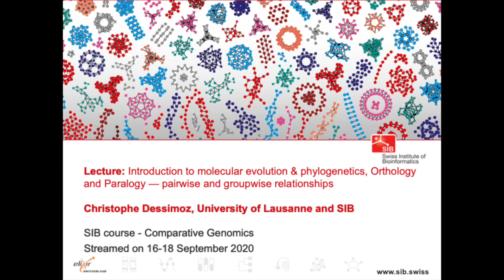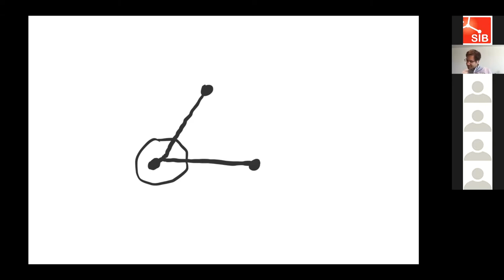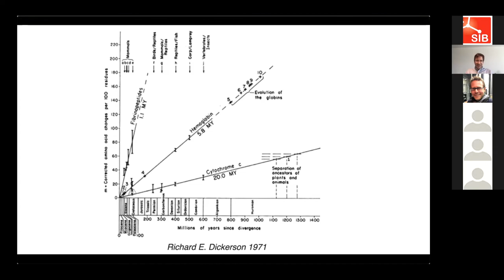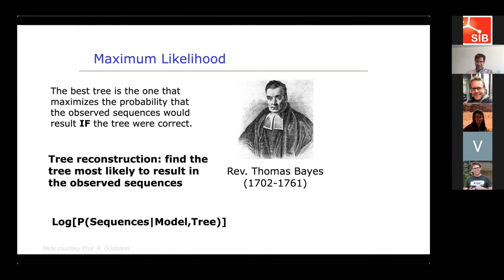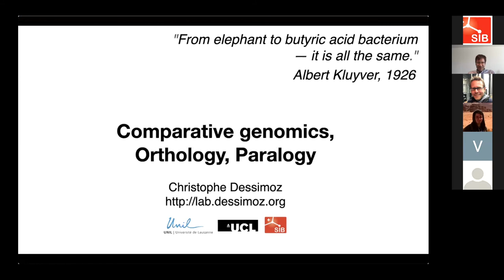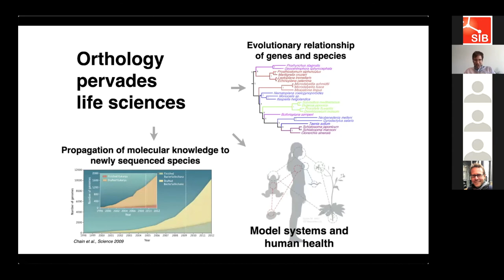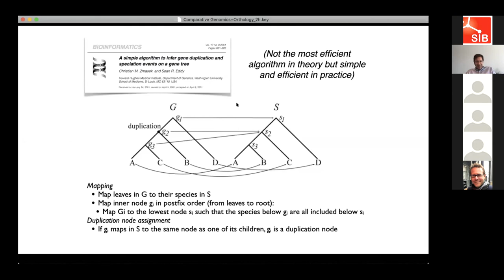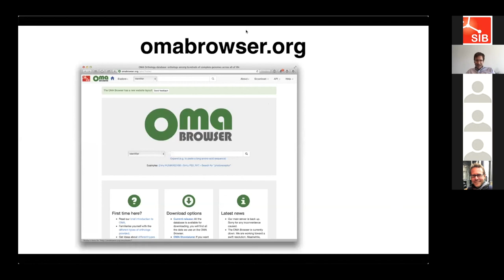Introduction to molecular evolution & phylogenetics, Orthology & Paralogy (Comparative Genomics 1/3)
The video was recorded live during the course “Comparative Genomics” streamed on 16-18 September 2020.

The aims of this course were to (i) explore key evolutionary concepts, (ii) examine different methodological approaches, and (iii) gain hands-on experience in eukaryotic comparative genomic analyses. It has focused on concepts and methods for orthology and paralogy of protein-coding genes, complemented with practical examples of applications of comparative genomics approaches to investigate biological and/or evolutionary questions.

Target audience: PhD students, postdoctoral and other researchers in the life sciences who are planning how to proceed with comparative genomics analyses to investigate biological or evolutionary questions of importance to their study system.

Speaker: Christophe Dessimoz, Professor at the University of Lausanne and SIB Group Leader.

Resource: OMA browser